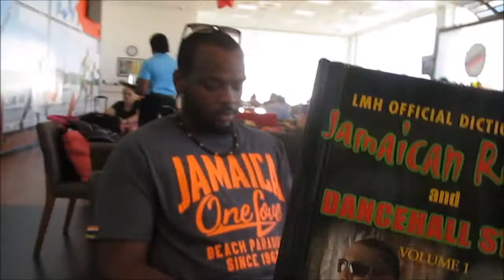Jamaica Vlog Pt 3 | Learning Patois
Hey everyone! In this vlog we learn patois and eat at the Hibachi grill. I also imitate George Jefferson's walk at Name that tune, and we also go back home. Be sure to watch parts 1 and 2!